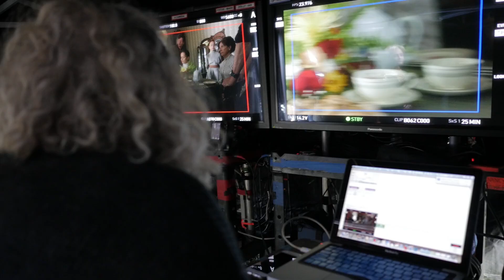Ella Ballentine Interview | Anne of Green Gables: The Good Stars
Ella Ballentine chats with us behind the scenes of L.M Montogomery's Anne of Green Gables: The Good Stars